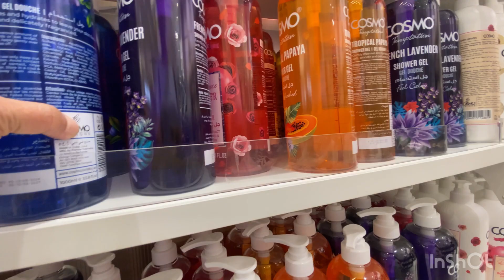OFW PLANO KO LANG NA MAMILI NG MUMURAHIN AT GUSTO KO RIN MAKABILI NG GOLD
Dapat naman talaga mag invest sa gold.